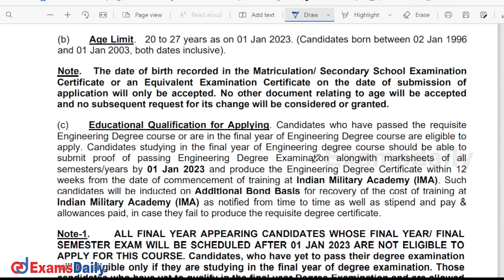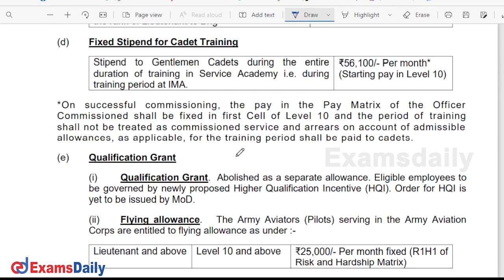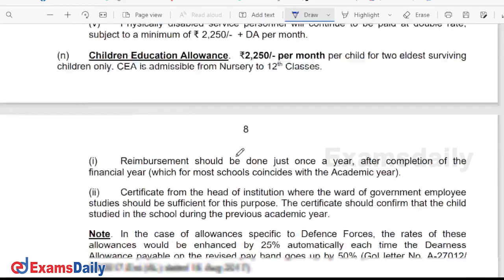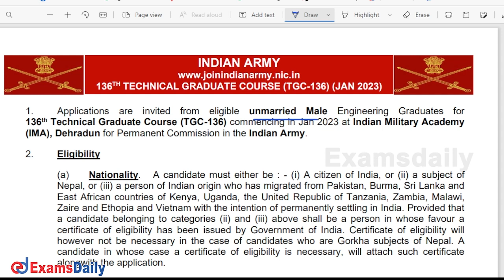Indian Army Recruitment 2022 | Technical Graduate Course | Engineering Jobs in Indian Army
Indian Army Jobs | Engineering Jobs in Defence | Army vacancy | Technical jobs in army | India Defence technical jobs | Latest Army job notification | army vacancy